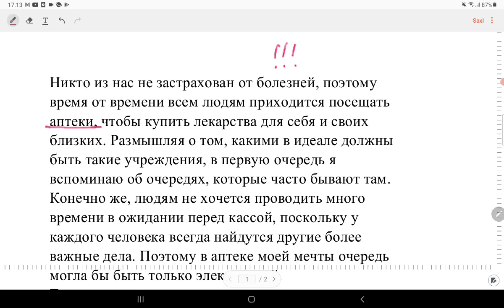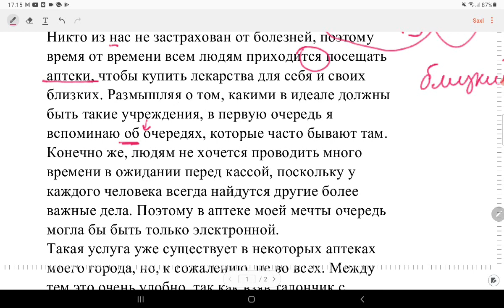RUS DİLİ | MƏTN İZAHI | AĞABƏYLİ LAMİYƏ.